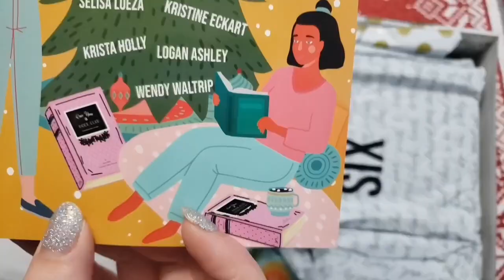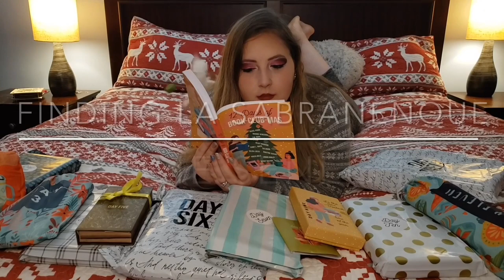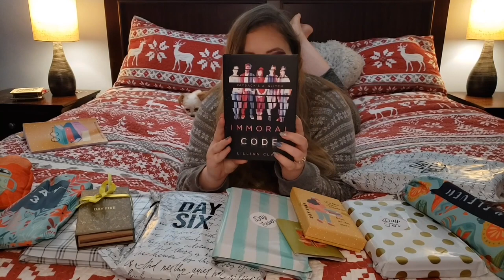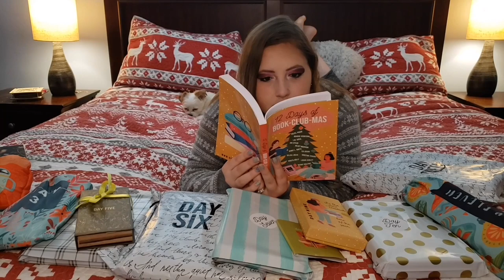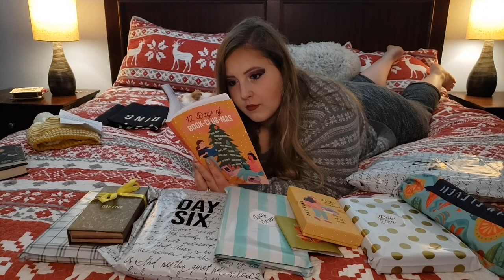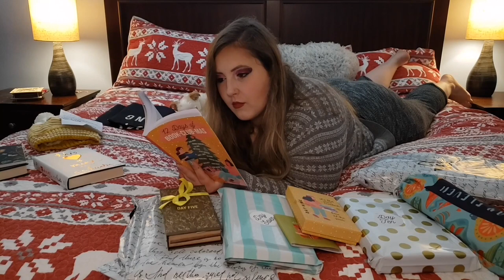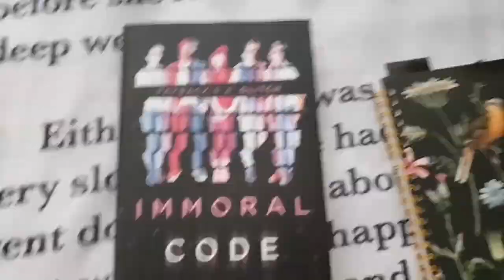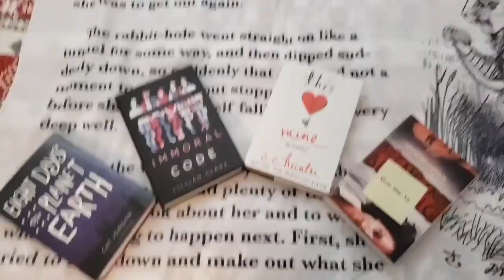12 Days of Bookmas Unboxing - Once Upon a Book Club - Young Adult Advent Calendar 2020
Books Mentioned in this Video:
➵ 12 Days of Bookmas by Many Authors